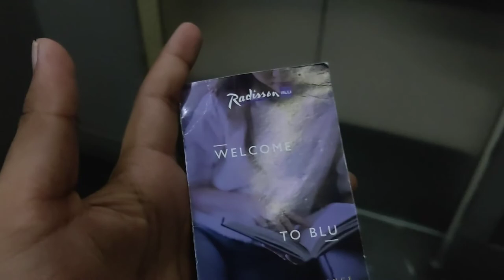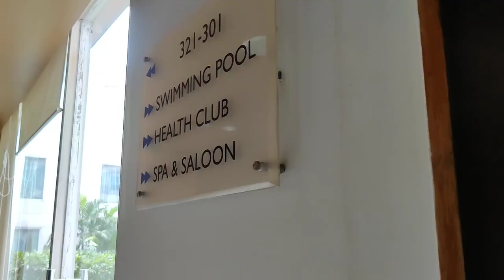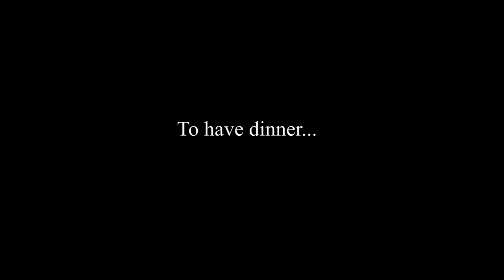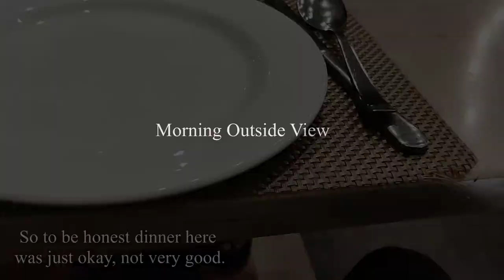Most Beautiful Hotel in Haridwar! My Experience, Pool, Breakfast | Aridaman Singh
So few month back i visited Haridwar and stayed in this amazing hotel named Yashail Previously it used to be Radisson blu, do watch full video to know how was my experience.
In this Videos i have shown almost everything - room, swimming pool, gym and how was the Breakfast nd all so watch till end.
And i have also uploaded a video of Hari ki Pauri so do checkout that also and hope you will love that also.
Places you can visit in Haridwar
Most Beautiful hotel in Haridwar
Haridwar, Hari Ki Pauri (uploaded before)

insta username- aridamansinghh
Twitter username- aridamansingh12